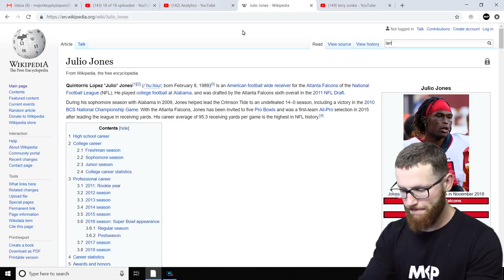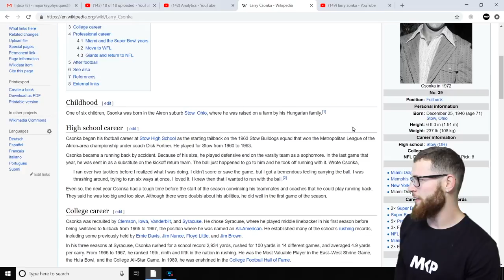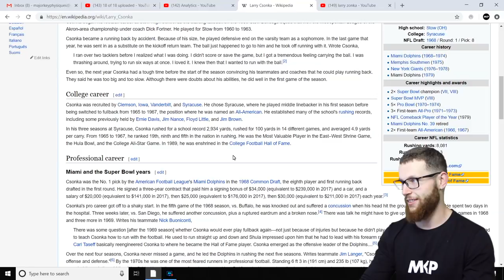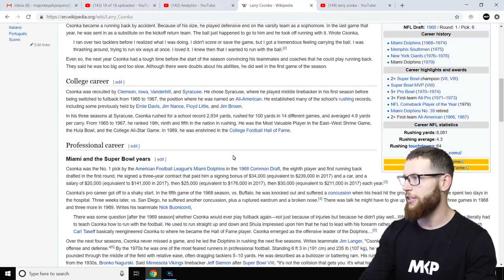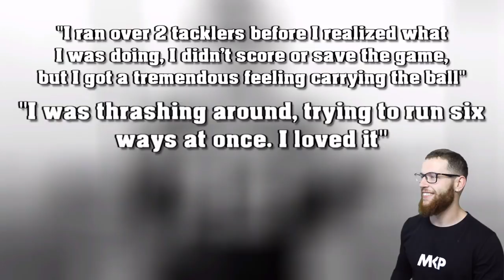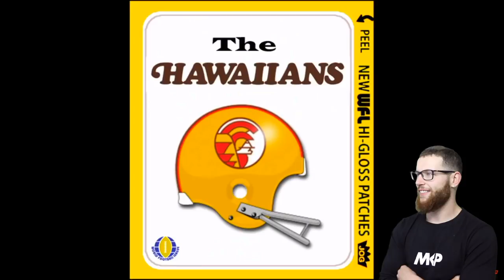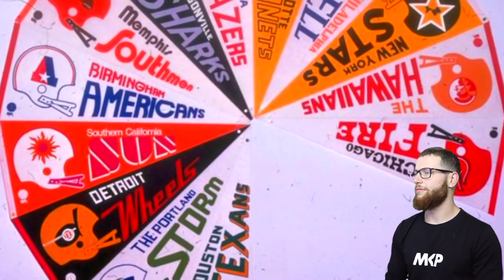Rugby Player Reacts to LARRY CSONKA "The Original Beast Mode"